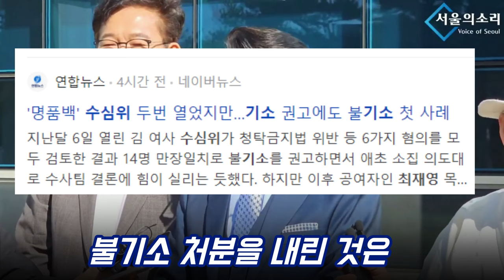개천절 빨간날에 검찰 출석한 최재영 목사..!